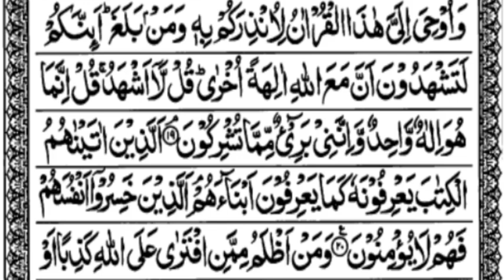Surah Al-Anaam para 7 Roko 7 ta 8 || Qari Rafiuddin || سورۃ الانعام06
surah al anaam para 07 roko 7 ta 8 by qari rafiuddin,surah anaam by qari shuraim,surah anaam by sudais,surah anaam by qari hamza budib,
surah anaam by qari bilal darbale,surah al anaam ke recitation telawat,